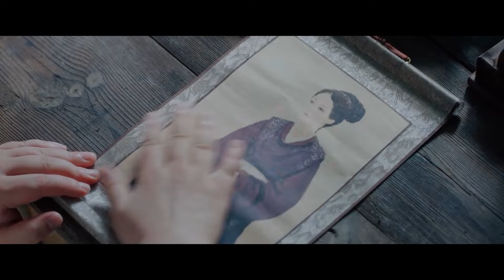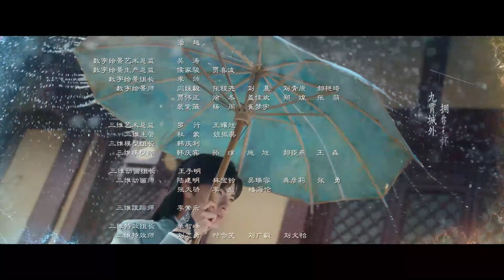【古装探案】乾祺双探10丨天生缺陷女捕快#李一桐 × 超能高冷狼殿下谈情说案 （2023最火古装剧 Multi Sub）